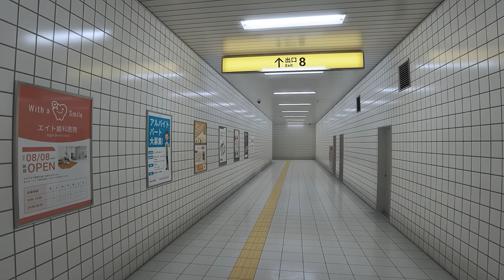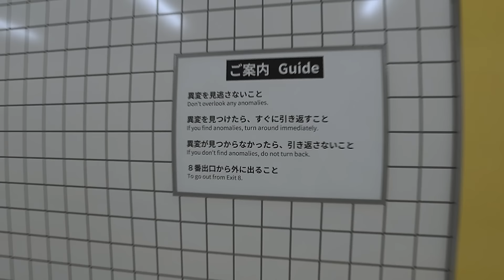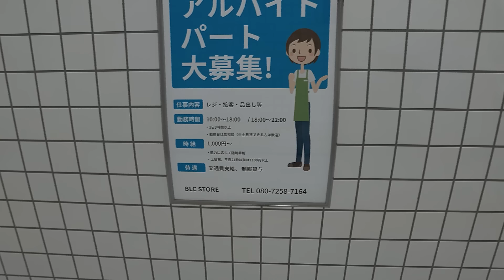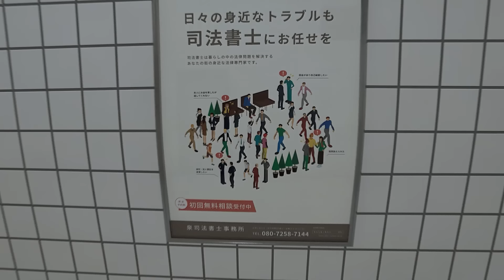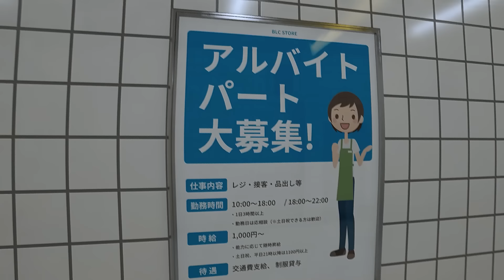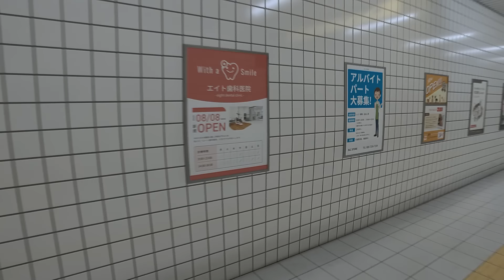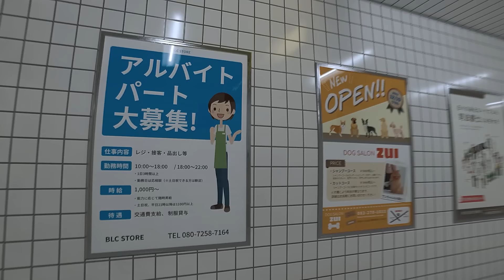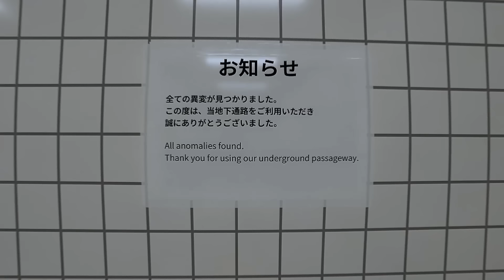期待の新作！リアル過ぎる駅の地下通路をモデルにした異変から逃げるホラーゲームがヤバすぎる【８番出口】全３１異変・完全クリア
急遽キタ…！"異変を見つけたら、すぐに引き返すこと"
「８番出口 」という日本のホラーゲームを実況！